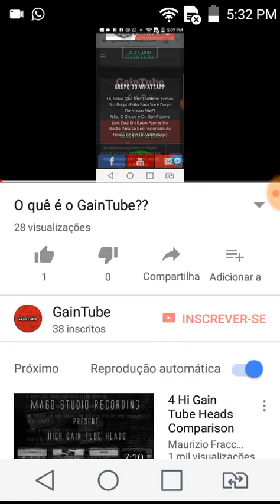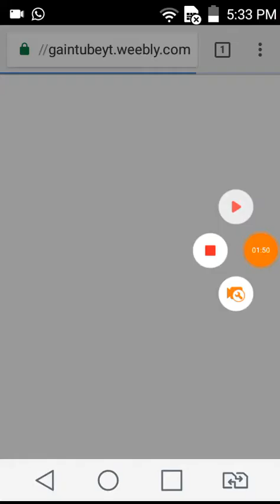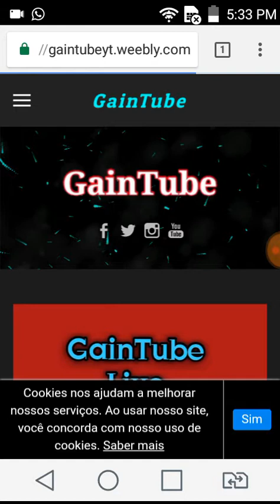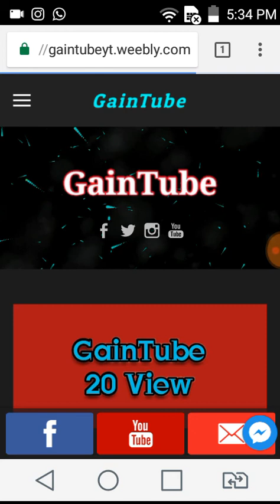Nosso Outro Canal No Youtube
Galera se inscreva se no nosso outro canal no Youtube e divulgue o nosso site para Ajudar o seus inscritos e outros do youtube para eles também  ter um bom desempenho é conteúdo.